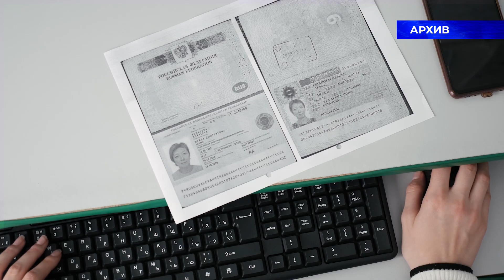Шанхайский предметный глобальный рейтинг университетов за 2023 год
ЮУрГУ снова в топе! Наш вуз вошел в Шанхайский предметный глобальный рейтинг университетов за 2023 год.